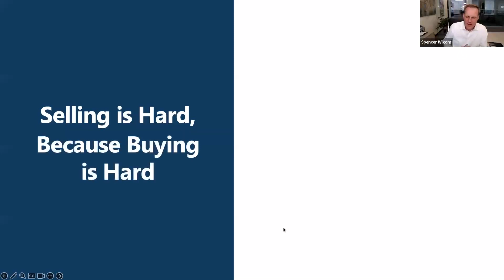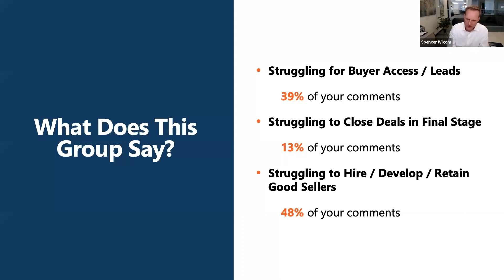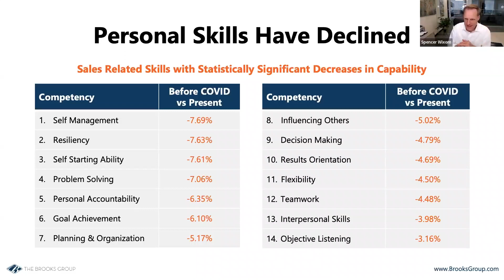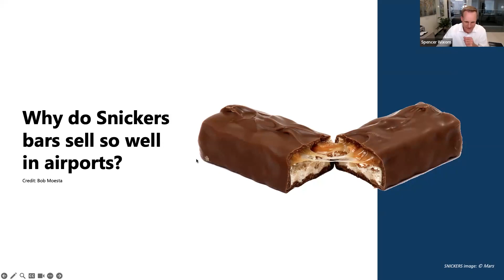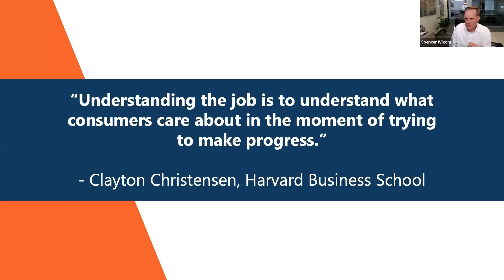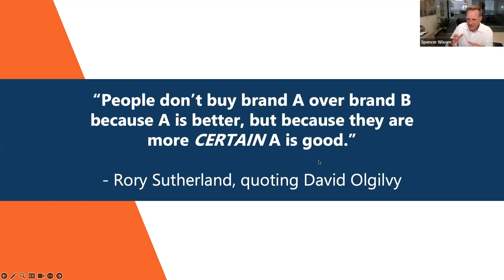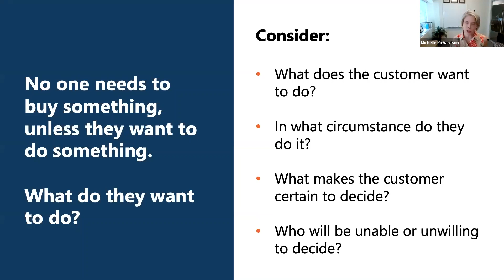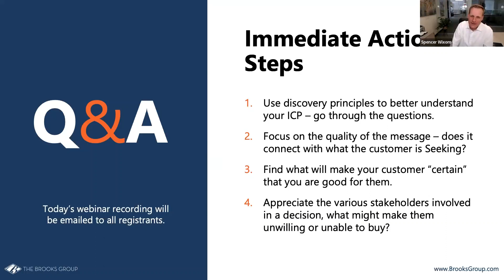Overcoming Adversity in Sales: How to Help Your Team Succeed in Today’s Market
It’s no secret that selling is hard – it’s even harder in today’s market, where buyers are more informed and have more choices than ever before. They are much harder to engage and sellers are feeling blocked at every turn. According to Salesforce, over 70% of sellers are expected to not hit quota this year. This is affecting their engagement and mental health.

In this webinar, we discuss actionable tactics to help your sales team overcome adversity and achieve their goals.

We share insight on:
• How to uncover your customer’s true needs and wants.
• How to build resilience in your sales team.
• Personalized coaching strategies that make a real impact on performance.